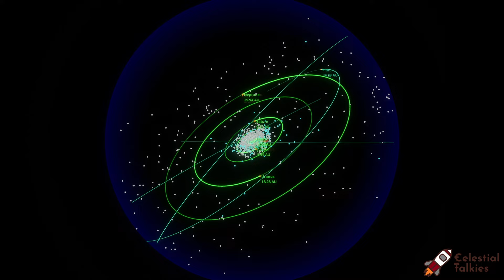५.० रॉस २४८ की यात्रा | Journey to the Ross 248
आइए पृथ्वी से रॉस २४८ की यात्रा शुरू करें | Let’s embark on an voyage from Earth to the Ross 248